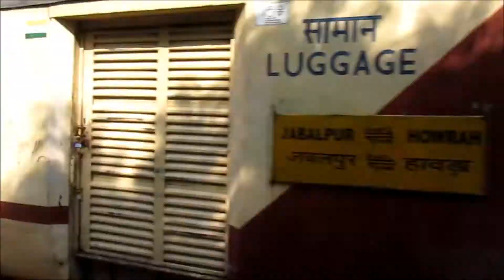Furiously honking Bhusaval WAP 4 with Howrah Jabalpur Special skips Bally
Today I am presenting you all with another video featuring Howrah-Jabalpur Special aka Shaktipunj Express.

After almost 7 months this train has started running now as a a Special train.
Incidentally this is my 100th upload as well. I captured this train with an off-link after lockdown. The link shown in this video is a WAP-4 from Bhusaval Shed.